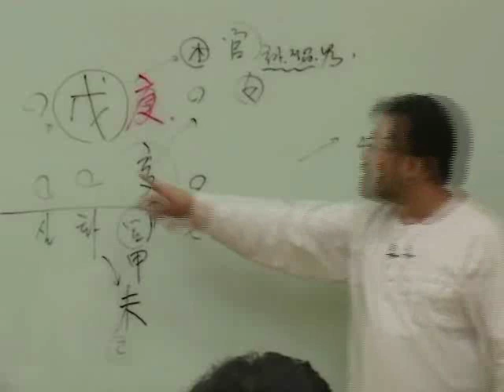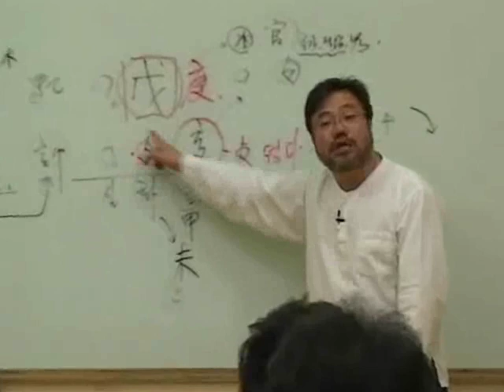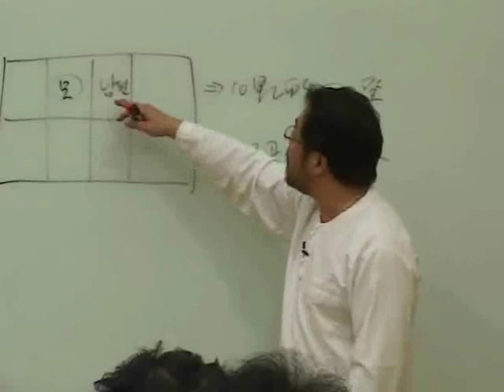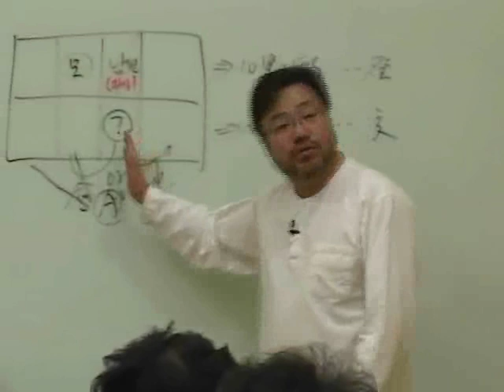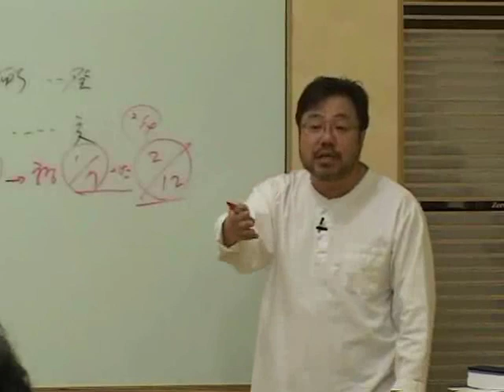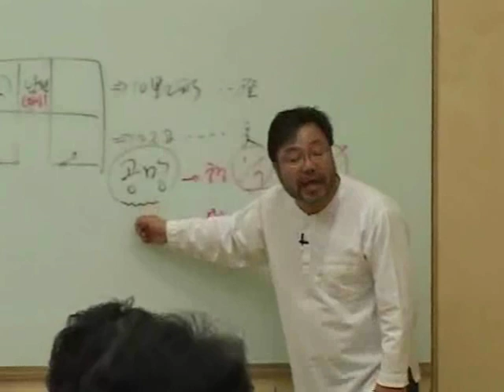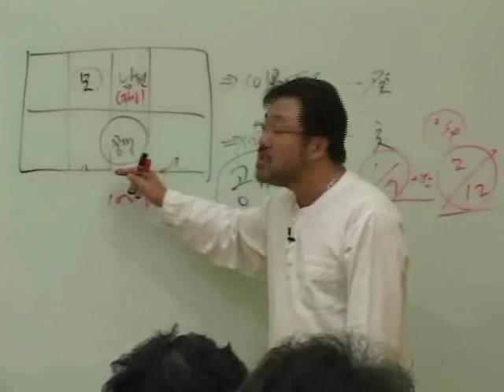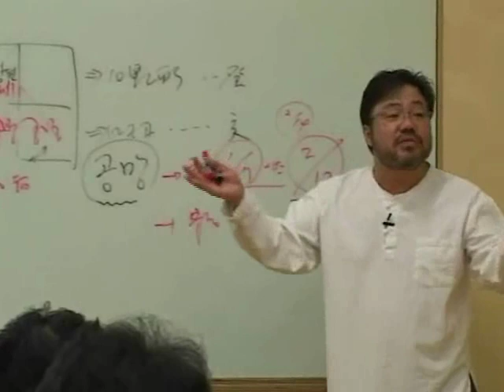신세계 사주명리 초급 제17강 육친의 확장 1 -2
참사주 아카데미 신세계 특강 총 20강

제작 창암명리학회 / 참사주아카데미

창암 선생님의 명쾌한 명리학 기초 과정

목차
제1강 음양오행 1
제2강 음양오행 2
제3강 음양오행 3
제4강 음양오행 4
제5강 천간론 1
제6강 천간론 2
제7강 지지론 1
제8강 지지론 2
제9강 방합과 삼합 1
제10강 방합과 삼합 2
제11강 지지끼리의 관계 1
제12강 지지끼리의 관계 2
제13강 지지끼리의 관계 3
제14강 육친 1
제15강 육친 2
제16강 육친 3
제17강 육친의 확장 1
제18강 육친의 확장 2
제19강 글자의 관계론 1
제20강 글자의 관계론 3

사주 팔자, 사주 명리, 역학에 대한 궁금증을 초보자도 알기 쉽게 설명